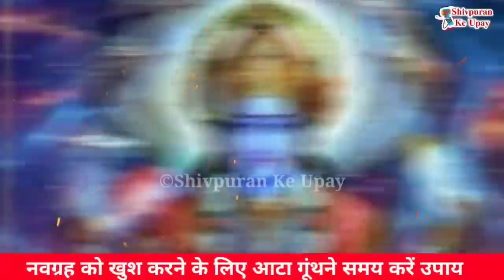आटा गूंथने के समय आटे मे एक चीज जरूर डालें हो जाओगे मालामाल - Pradeep ji mishra